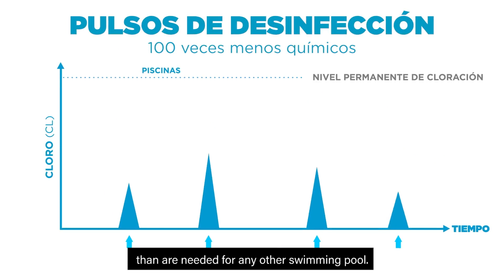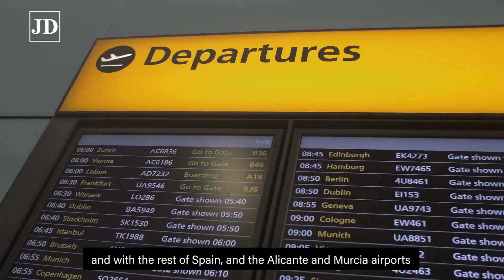Crystal Lagoons - Santa Rosalia Lake & Life Resort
A new residential and leisure complex for all the family that redefines the concept of resort in the Mediterranean coast.

A project covering an area of over 700,000 m2, fully developed, gated community with access control and 24-hour security. Nurtured landscaping, green areas, children's playgrounds and a wide range of services designed for enjoying your property all year round or during holiday periods.

The homes are set around a spectacular central park, exclusively for owners, laid out around a breathtaking lake with crystal clear waters. A 124,000-square-metre landscaped area with a host of 11 sports and leisure areas to delight and entertain the whole family.

It is located on a strategic site on the Costa Cálida coastline, just 4 kilometres from the sea and very close to Costa Blanca. A place to enjoy the two seas, local cuisine and an array of activities and amenities, including 17 golf courses in the nearby area.